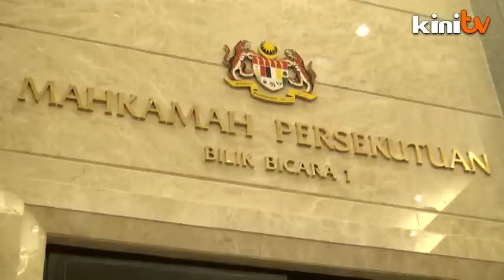Khir Toyo's appeal put off to undetermined date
The final appeal of former Selangor menteri besar Dr Mohd Khir Toyo, which was scheduled for hearing in the country's highest court today, has been postponed to an undetermined date.

Federal Court corporate communications head Mohd Aizuddin said the postponement was due to reasons that "cannot be avoided by the court".